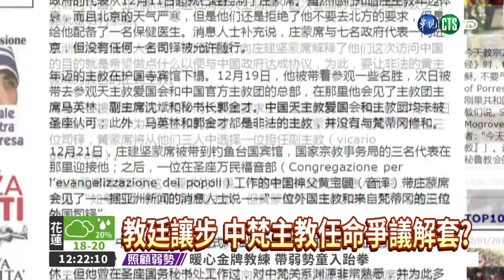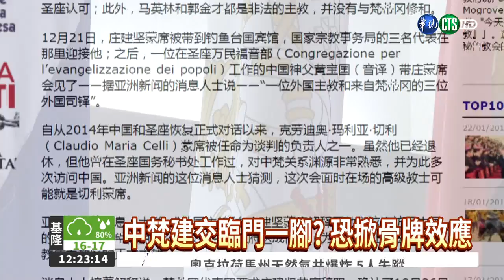中梵主教任命權解套? 台邦交危機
中國對台灣的打壓持續浮上檯面，外交部長李大維昨天說它看外館電報，有時都會心驚膽跳，還有大使一下子暴瘦7公斤。
天主教媒體亞洲新聞也報導，梵蒂岡派出代表團前往中國要求2位教廷承認的主教，讓位給中共承認的主教，形同中梵之間對主教任命的分歧即將解決，也被視為台灣和梵蒂岡的關係，出現重大危機。
中國認為政黨高於宗教，拒絕外國勢力介入，因此主教任命協議是中梵外交的最核心議題，中國天主教長期分裂為地下教會和中共官方承認的「三自愛國教會」，雙方主教各自任命。
這回梵蒂岡打算扶正的主教是詹思祿和黃炳章，黃炳章還長期擔任人大代表，2011年曾被教廷處罰「逐出教會」，如今中國步步進逼，台灣外交空間越來越緊縮。
兩岸關係陷入冰點，台灣的對外關係嚴峻，中梵關係如果就此撥雲見日，就怕也是天主教的中南美友邦引發骨牌效應。